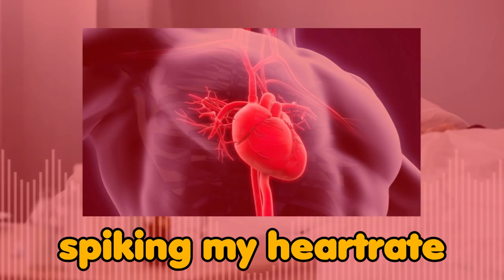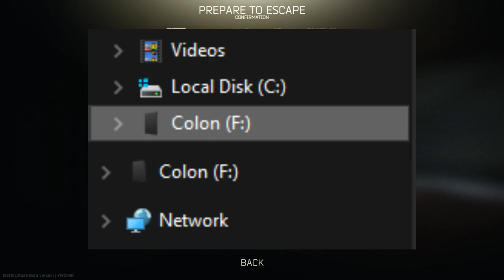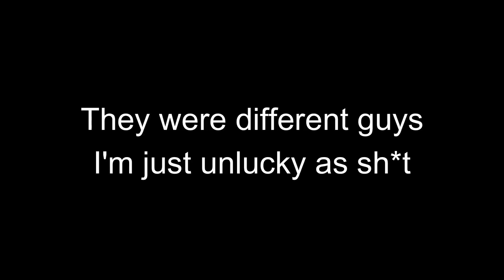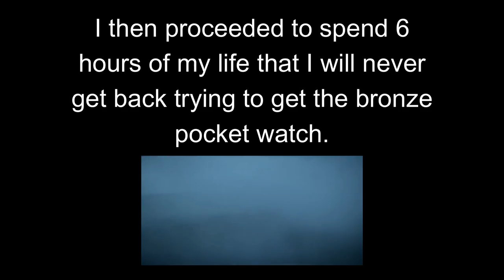TARKOV is FRIGGIN' TERRIFYING. - Escape From Tarkov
This game will give me cardiac arrest istg

Music in the Video: Busted Bayou (DKC: Tropical Freeze),Stormy Shore (DKCR), Freezeflame Galaxy - Fire (SMG), Inside a House (LOZ: Windwaker), Forsaken Fortress (LOZ: Windwaker), Vine Valley (DKCR), Overhead Instrumental (V.S Whitty FNF Mod),  Monster Mash (Roblox Gears), Sphere Doomer (Kirby's Return To Dreamland), Unfortunate Son (Creedence Clearwater Revival), Ghostpocalypse, Mario Kart Channel Menu (Mario Kart Wii), Jammin' Jams (DKC: Tropical Freeze), Minecart Cruise (DKCR.)